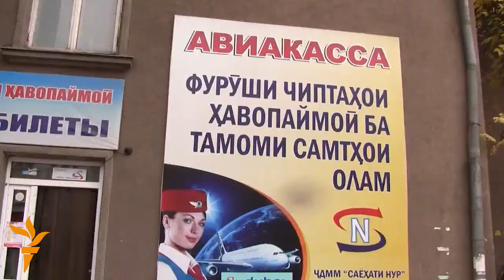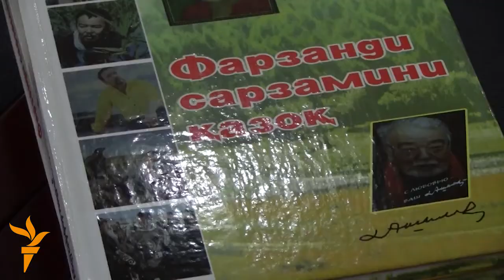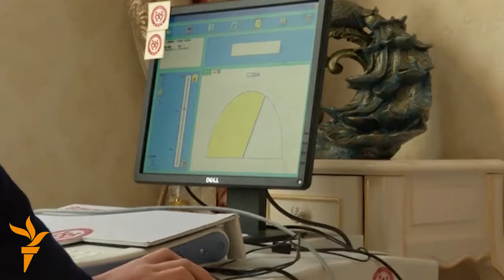Жаһан жаңалықтары 20.11.2014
НАТО ресейлік әскери ұшақтар азаматтық авиацияға қатер төндіреді дейді, Қытай ауруханасы ерлерге арнайы аспаппен толғақтың күшін сездірді.